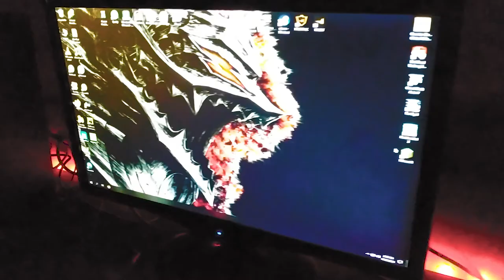Ajj Lagta Hy khali Hath Hi Wapis Jana Pady Ga